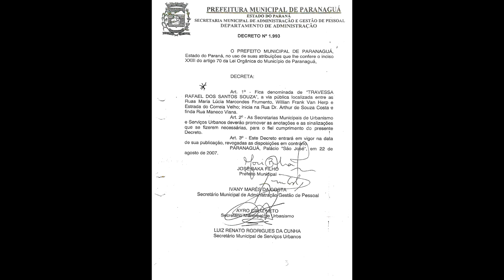TRAVESSA RAFAEL DOS SANTOS SOUZA - ELDORADO - PARANAGUÁ-PR